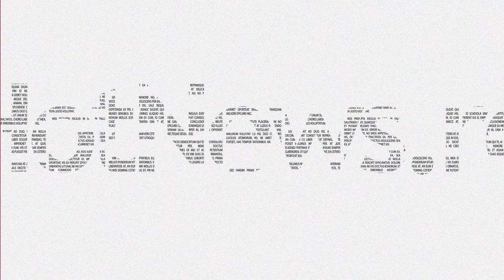Interviu cu Ciprian Ciucu, Primarul Sectorului 6 București